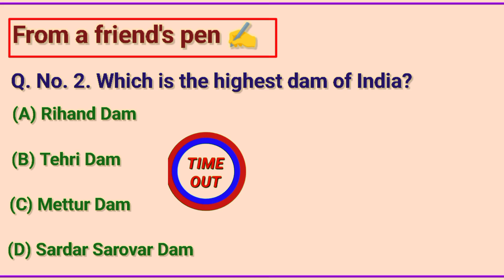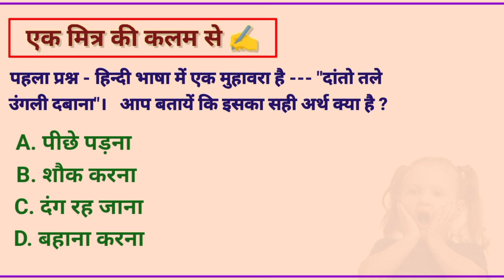Questions & Answers in English and Hindi | GK @a1thoghts9550